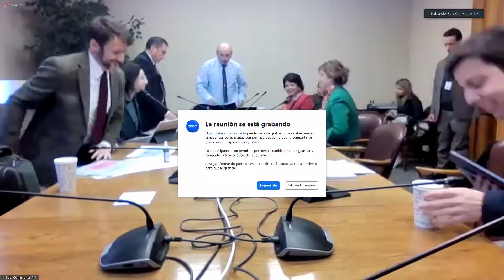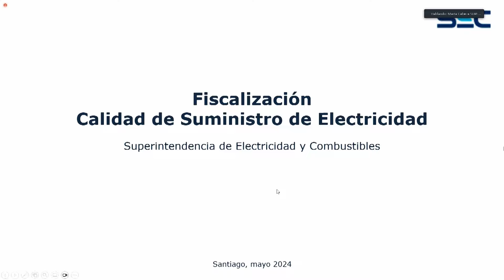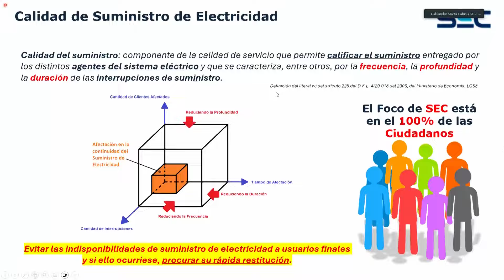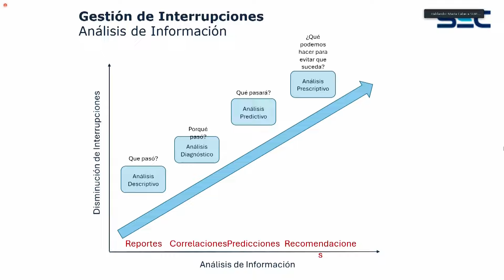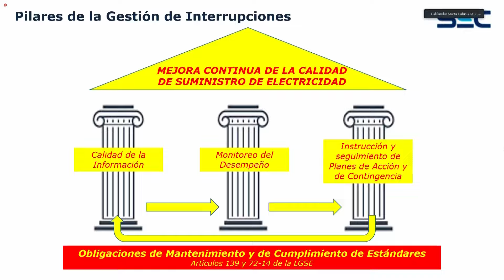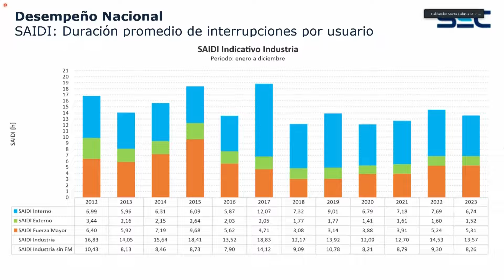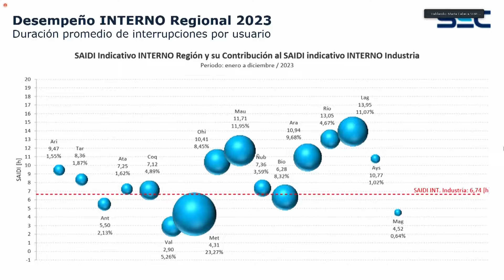Comisión de Minería y Energía - 31 de Mayo 2024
HORARIO: 12:30 a 14:00
MATERIA: 1.- Recibir información acerca de la evaluación y medidas tomadas por la Superintendencia de Electricidad y Combustibles, en relación a las recientes interrupciones en la distribución de energía eléctrica en el país, y conocer posibles modificaciones legales para mejorar el rol fiscalizador de la SEC.

Invitada: Superintendenta de Electricidad y Combustibles, señora Marta Cabeza.
2.- ( Bol.N° 16078-08) Modifica la Ley General de Servicios Eléctricos, en materia de transición energética que posiciona a la transmisión eléctrica como un sector habilitante para la carbono neutralidad.
Continuar con el estudio de las indicaciones.